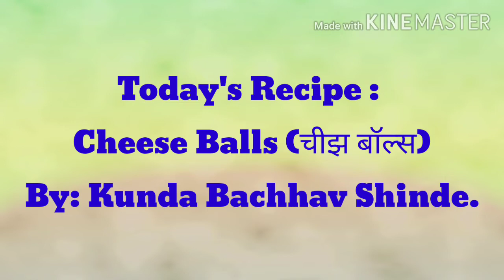Recipe Of :Cheese Balls(चीझ बॉल्स)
By :Kunda Bachhav Shinde.